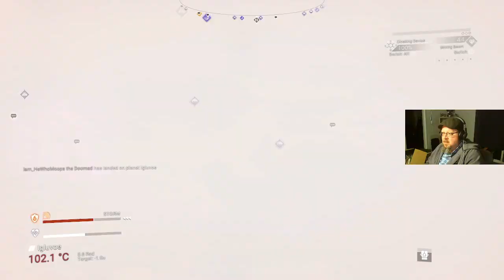Skippy plays No Man's Sky! Part 166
Skippy searches for a very particular crashed Sentinel Interceptor, in the new Interceptor Update. However, one of the legs of the quest seems to be incredibly bugged. Like, INCREDIBLY bugged. And every time Skippy tries to work around the bugs, more bugs become apparent.

In the end, though, Skippy is successful!

Tune in for live Glimesh streams on Tuesday, Thursdays, and on the weekend